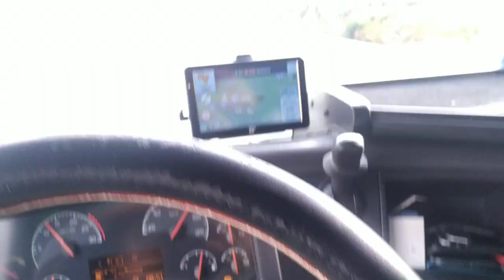inacreditável esta estrada em Portugal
Auto estrada A4 Portugal. Esta semana tive que fazer este trajeto pq não tinha horário o suficiente, mas valeu a experiência. Confira as lindas imagens. Obrigado aos inscritos, deem um joinha e compartilhem. Deus no comando sempre...